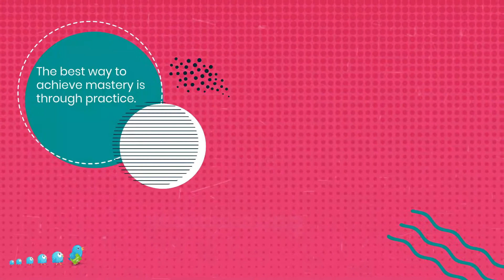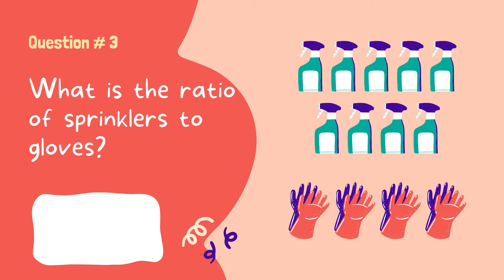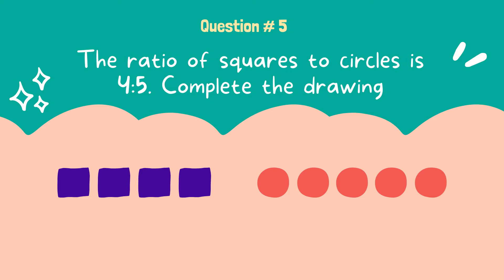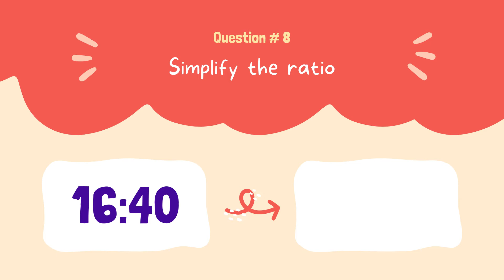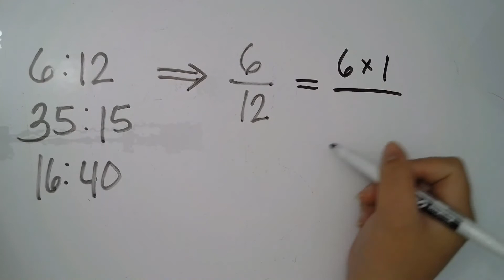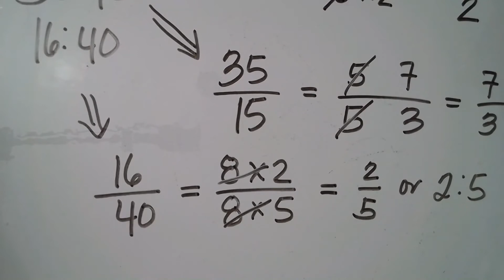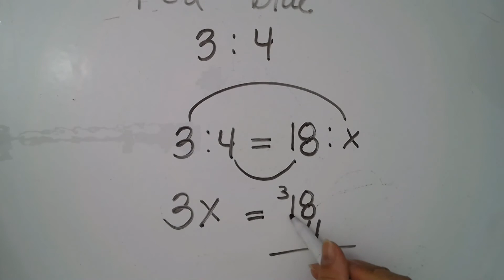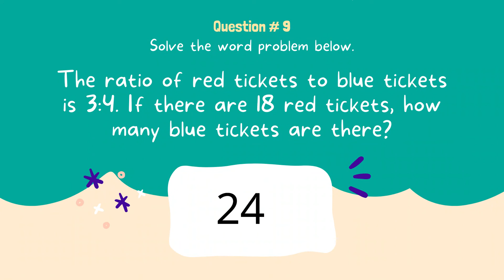TAGALOG Math Tutorial | Equivalent Ratios Simplifying Ratios | MathGaling Tagalog Math Tutorial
TAGALOG Math Tutorial | Equivalent Ratios MathGaling Tagalog Math Tutorial

Part 1. Determining Ratio
Part 2. Completing the Ratio
Part 3. Simplifying Ratios
Part 4. Ratio Word Problems

Math Tutorial Tagalog | Equivalent Rations MathGaling Tagalog Math Tutorial